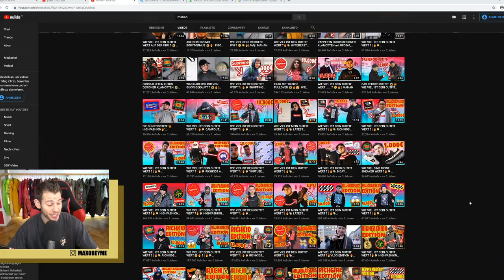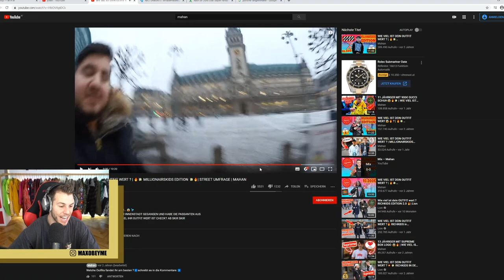WERDET NIE WIE DIESES RICH KID !! 🤬 **traurig**